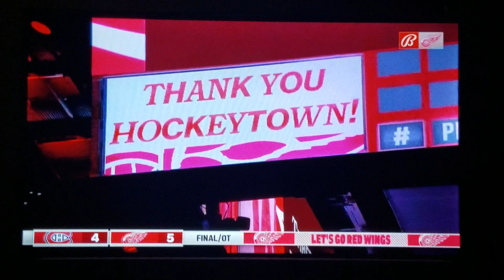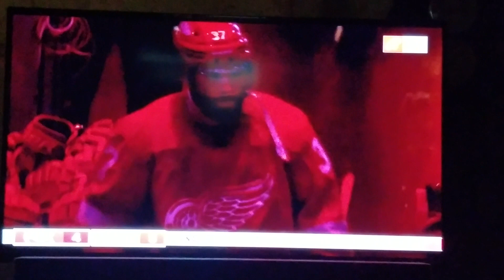MTL vs DET - Red Wings Win in OT 5-4